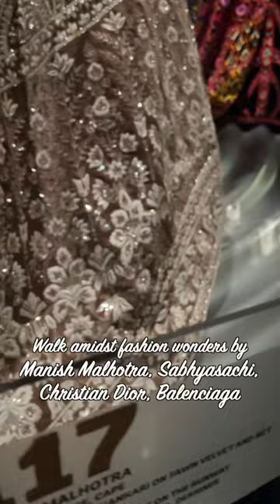India in Fashion at nmacc (Nita Mukesh Ambani Cultural Center) BKC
The India in Fashion exhibit at @nmacc.india 😍😍